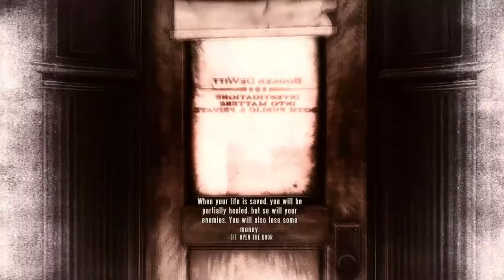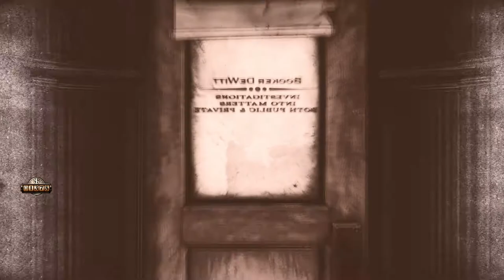BIOSHOCK INFINITE: Playthrough | Part 11 | Winona's sister??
So were back on the journey to Paris! We get on the wrong side of Elizabeth and does Winona have a rival?